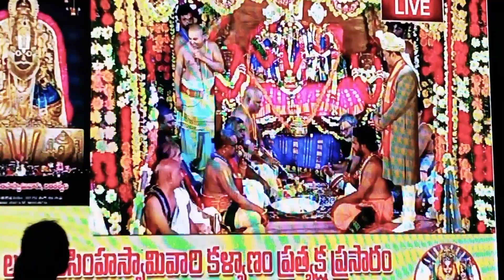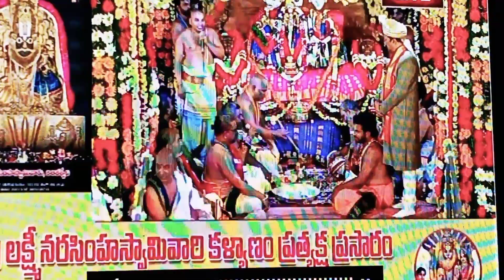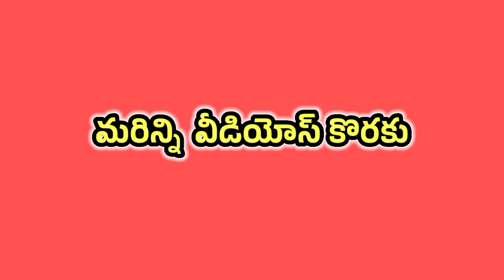Antarvedi Theertham | Antarvedi Temple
Antarvedi Theertham | Antarvedi Temple | Antarvedi

దక్షిణ కాశీ 'అంతర్వేది శ్రీ లక్ష్మీ నరసింహ స్వామి వారి కల్యాణం 2023.

దక్షిణ కాశీగా పిలువబడే అంతర్వేదిలో కొలువైన శ్రీ లక్ష్మీ నరసింహ స్వాముల వారి కల్యాణం, అంతర్వేది తీర్ధంగా స్థానికులు పిలుస్తారు. ఈ కళ్యాణానికి, ఆంధ్రా, తెలంగాణా రాష్ట్రాలనుంచి భక్తులు తండోపతండాలుగా తరలివస్తారు.

ఈ వీడియో చూస్తున్న మీరు కూడా ఆనందిస్తారని ఆశిస్తున్నాము. ఈ వీడియో మొదటి భాగము మాత్రమే. అంతర్వేది శ్రీ లక్ష్మీ నరసింహ స్వామి వారి కల్యాణం నకు సంబంధించిన ఇంకా చాలా ముఖ్య ఘట్టాలున్నాయి.